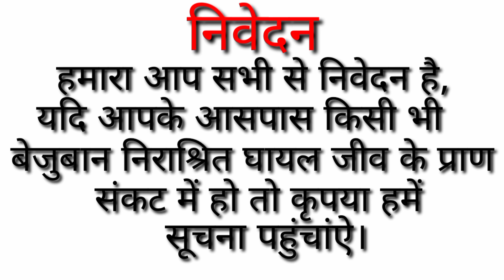घिसट घिसट कर चलती जिंदगी को दिया सुकून।Sunil Bhardwaj Jeev Sevak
पर उपकार सेवा संस्थान सहपऊ हाथरस
आओ मिलकर जान बचाएं ❤️ जीवों से है प्रेम बडाए
परम दयालु परमात्मा की कृपा से बेजुबान निराश्रित घायल जीवों की सेवा में हमारा जीवन
        जय पर उपकार 🙏🙏 जय परोपकार
जुड़ने के लिए लिंक पर टच करें।👇👇